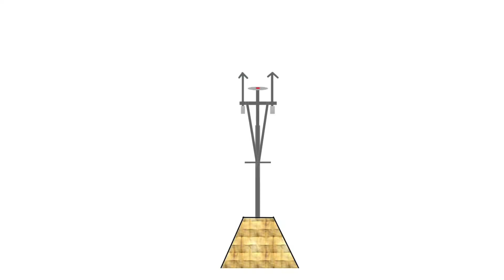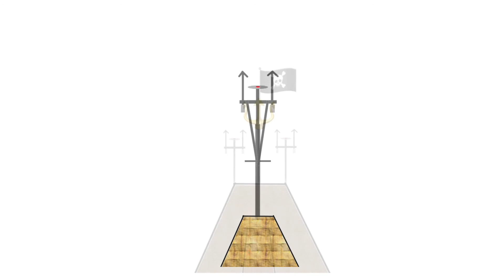cross town cemetery stand devil low under is cyclone rain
cross town cemetery stand devil low under is cyclone rain 2043-